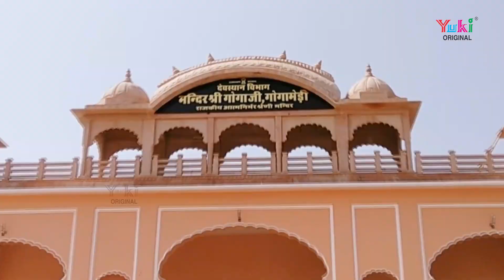Kaandhe Pe Le Nishan | काँधे पे ले निशान | Jahrveer Goga Bhajan 2024 | Passi Kesri | HIndi Bhajan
Song:  Kandhe Pe Le Nishan
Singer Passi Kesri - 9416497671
Lyrics: Passi Kesri
Category: Hindi Devotional (Gogaji Bhajan )
Producers: Ramit Mathur
Label: Yuki